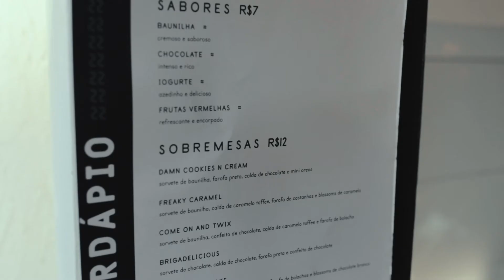MELHOR SORVETE DE CURITIBA!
FALA FAMÍLIA!!

Fomos no melhor sorvete de Curitiba vulgo Soft ice cream - Curitiba e encontramos a família Franzen no role.

NÃO ESQUECE DE SE INCREVER NO CANAL!